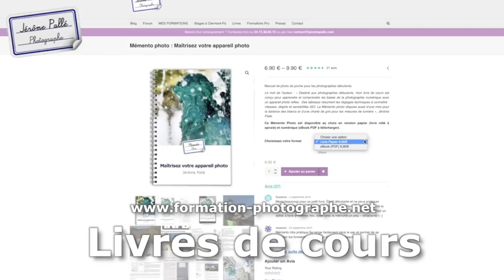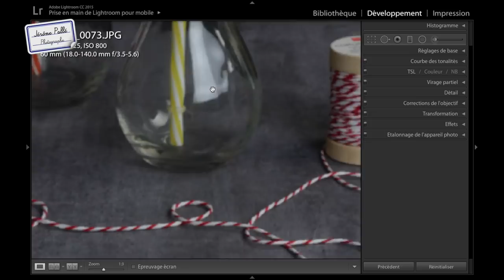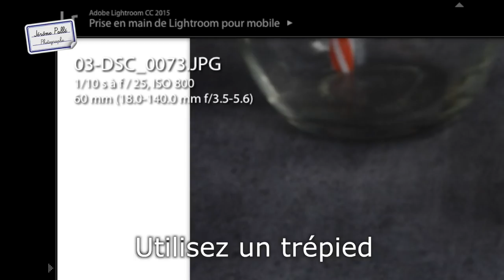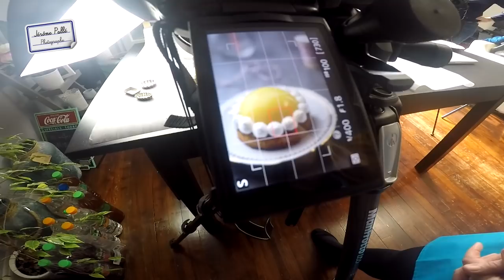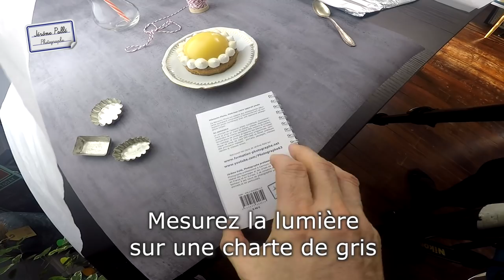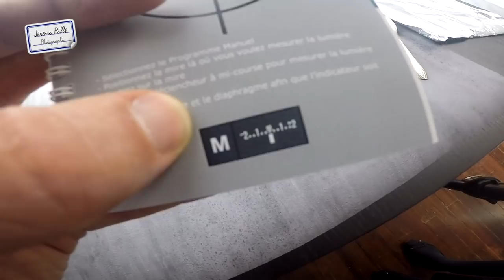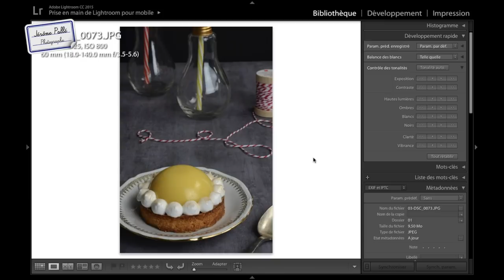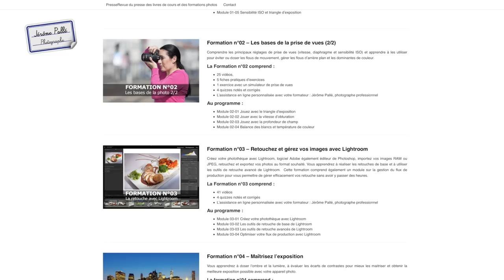Photographie culinaire avec Stéphanie - Coaching Photo S01-E01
Je vous coach afin de réaliser une photo qui vous tient à coeur avec votre matériel photo. Cette semaine, c'est Stéphanie, blogueuse culinaire, qui m'a demandé de lui donner quelques conseils pour améliorer ses photos de pâtisseries pour son blog.

► La recette de la tarte au citron sur le Blog de Stéphanie

Le matériel photo utilisé dans cet épisode :
► Objectif Nikon 50 mm f/1,8
► L'équivalent Canon 50 mm f/1,8

Tutoriels et cours de photo avec de Jérôme Pallé, photographe professionnel à Clermont-Ferrand (Auvergne), formateur en photographie sur Formation-Photographe.net et auteur de livres de cours pour apprendre la photo.